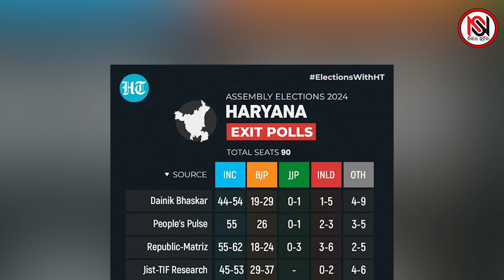TARZAMA : ସଭ୍ୟ ସଂଗ୍ରହ ଅଭିଯାନ, ବାଟ ଓଗାଳିବ ନିର୍ବାଚନ ଫଳ ||Nirbhay Suchana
ସଭ୍ୟ ସଂଗ୍ରହ ଅଭିଯାନକୁ ନେଇ ରାଜ୍ୟ ରାଜନୀତି ବର୍ତମାନ ସରଗରମ ରହିଛି। ପ୍ରଥମେ ବିଜେପି ତାର ସଭ୍ୟ ସଂଗ୍ରହ ଅଭିଯାନ ଆରମ୍ଭ କରିସାରିଛି। ଅନ୍ୟପଟେ ବିଜେଡ଼ି ବି ଅକ୍ଟୋବର ୨ରୁ ସଭ୍ୟ ସଂଗ୍ରହ ଅଭିଯାନ ପାଇଁ ଅଂଟା ଭିଡ଼ିଛି। ଏହାରି ଭିତରେ ରାଜନୈତିକ ଚର୍ଚ୍ଚା ଚାଲିଛି ଯେ ଯେହେତୁ ବିଜେଡି କ୍ଷମତାରେ ନାହିଁ ତେଣୁ ସଭ୍ୟ ସଂଗ୍ରହ ଅଭିଯାନରେ ବିଜେଡି ପଛରେ ପଡ଼ିଯିବ ||Nirbhay Suchana